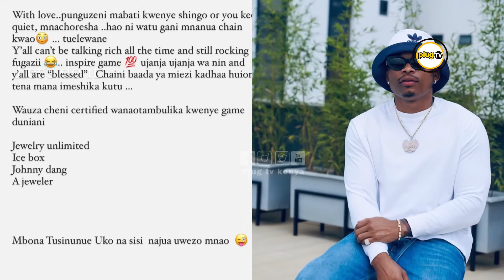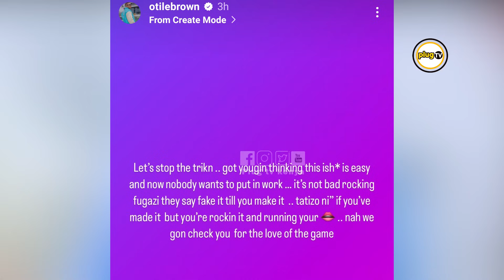BALAA! Otile Brown DRAWS HIS GUN against Diamond Platnumz and Mbosso over Fake chains|Plug Tv Kenya